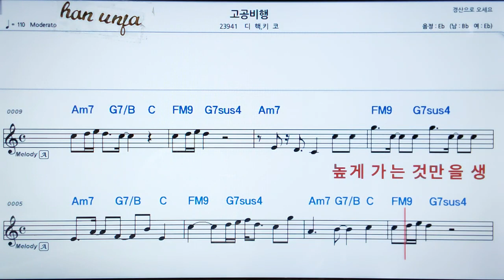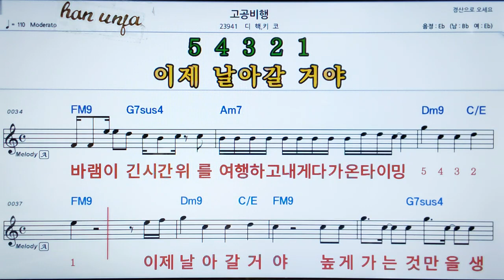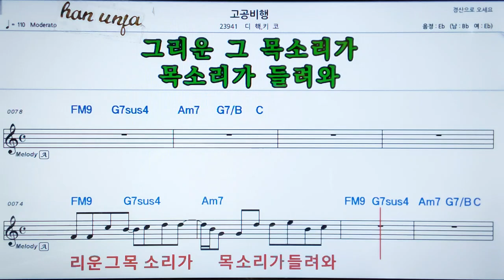💖고공 비행/디핵*디코 👍MR,가라오케 악보 코드 가사 ,Karaoke반주